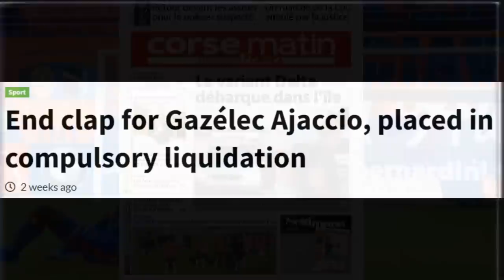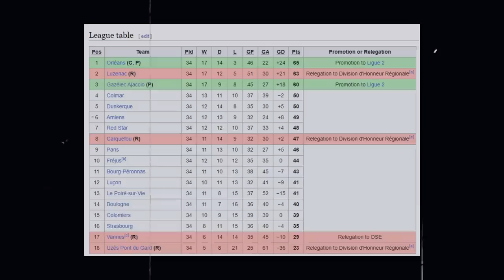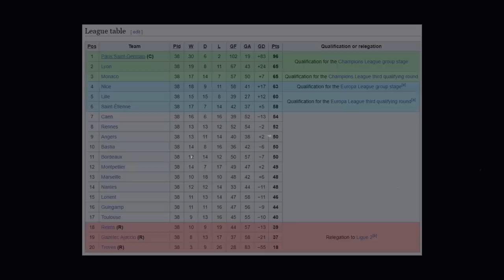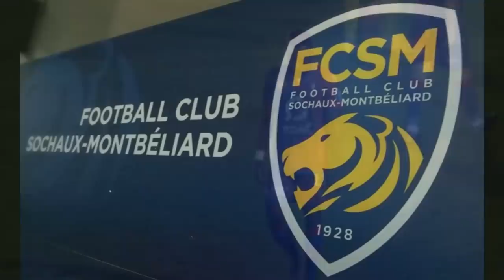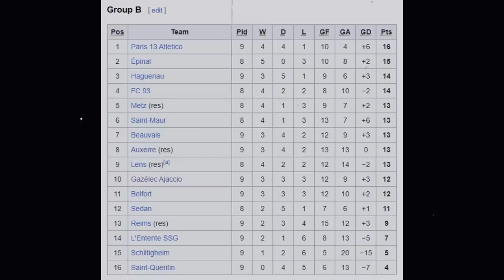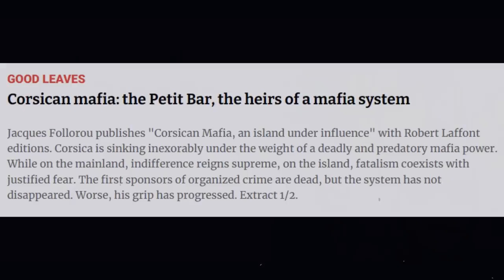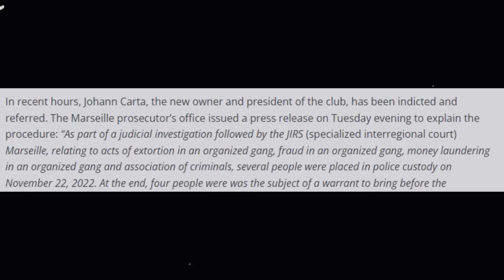The Horrifying Death of Gazélec Ajaccio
Click on this link to sell your FUT Coins or your Account